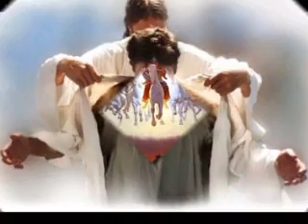pure bride video song by leland video produced by brandon Ross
This is a video I made to share the music of Leeland.  I encourage anyone that wants to hear more of Leeland's music to buy his cd's which you can find in stores and in I tunes